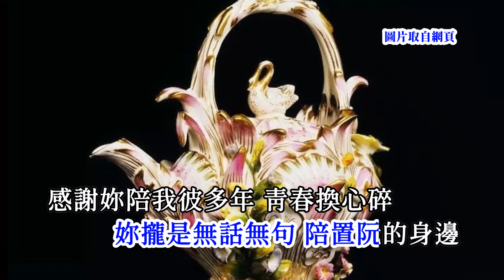鄭進一-感謝你陪我遐濟年 歌詞+台語歌詞標誌+字幕版(c)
W.B. Chen 提供台語歌詞標誌

作詞：鄭進一
作曲：鄭進一

《感謝你陪我遐濟年》Kám-siā Lí Puê Guá Hiah-tsē Nî
鄭進一 Tēnn Tsìn-it

一句愛你
tsi̍t-kù ài lí
毋敢講出喙
m̄-kánn kóng tshut-tshuì
目睭金金
ba̍k-tsiu kim-kim
送你離開
sàng lí lī-khui
咱這齣愛情戲
lán tsit tshut ài-tsîng hì
到遮完結篇
kàu tsia uân-kiat-phinn
心內毋甘
sim-lāi m̄-kam
嘛傷心放你去
mā siong-sim pàng lí khì

感謝你愛我遐濟年
kám-siā lí ài guá hiah-tsē nî
雖然苦的較濟甜
sui-jiân khóo--ê khah tsē tinn
你攏是無話無句
lí lóng-sī bô-uē bô-kù
陪佇阮的身邊
puê tī gún ê sin-pinn

感謝你陪我遐濟年
kám-siā lí puê guá hiah-tsē nî
青春換心碎
tshing-tshun uānn sim tshuì
對你的虧欠
tuì lí ê khui-khiàm
我永遠還袂起
guá íng-uán hîng buē khí

啊~從今以後
ah~ tsiông-kim í-āu
海角天邊
hái-kak thinn-pinn
過著想你
kuè tio̍h siūnn lí
無你的日子
bô lí ê ji̍t-tsí
請你放心
tshiánn lí hòng-sim
我會照顧我自己
guá ē tsiàu-kòo guá tsū-kí
你是我一生中
lí sī guá it-sing-tiong
上媠的記持
siōng suí ê kì-tî

一杯苦酒
tsi̍t-pue khóo-tsiú
雄雄做一喙
hiông-hiông tsuè tsi̍t-tshuì
我分袂出
guá hun buē tshut
是酒是淚
sī tsiú sī luī
咱緣份已經盡
lán iân-hūn í-king tsīn
到遮為止
kàu tsia uî-tsí
心內毋願
sim-lāi m̄-guān
嘛越頭放你去
mā ua̍t-thâu pàng lí khì

無論成功抑失意
bô-lūn sîng-kong ia̍h sit-ì
你總是不離不棄
lí tsóng-sī put-lī put-khì
陪佇阮的身邊
真情變枉費
tsin-tsîng piàn óng-huì
對你的付出
tuì lí ê hù-tshut
我袂當放袂記
guá buē-tàng pàng-buē-kì

啊~從今以後
ah~ tsiông-kim í-āu
海角天邊
hái-kak thinn-pinn
望你幸福
bāng lí hīng-hok
過著好日子
kuè tio̍h hó ji̍t-tsí
揣著一个
tshē-tio̍h tsi̍t-ê
會當比我較愛你
ē-tàng pí guá khah ài lí
彼是我這世人
he sī guá tsit-sì-lâng
最大的安慰
tsuè tuā ê an-uì

一句愛妳 不敢講出嘴
目睭金金 送妳離開
咱這齣愛情戲 到這完結篇
心內不甘 嘛傷心放妳去
感謝妳愛我彼多年
 雖然苦的卡多甜
妳攏是無話無句 陪置阮的身邊
感謝妳陪我彼多年 青春換心碎
對妳的虧欠 我永遠還不起~啊~
從今以後 海角天邊
過著想妳 無妳的日子
請妳放心 我會照顧我自己
妳是我ㄧ生中 上美的記憶

一杯苦酒 雄雄做一嘴
我分不出 是酒是淚
咱緣份已經盡 到這為止
心內不願 嘛越頭放妳去
感謝妳愛我彼多年 無論成功或失意
妳總是不離不棄 陪置阮的身邊
感謝妳伴我彼多年 真情變枉費
對妳的付出 我未凍放忘記~啊~
望妳幸福 過著好日子
找著一個 會凍比我卡愛妳
彼是我這世人 最大的安慰